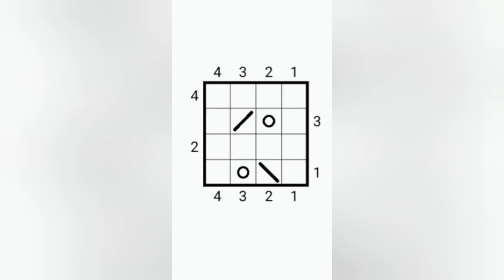여름니트 가디건뜨기 / 무료패턴 / free pattern